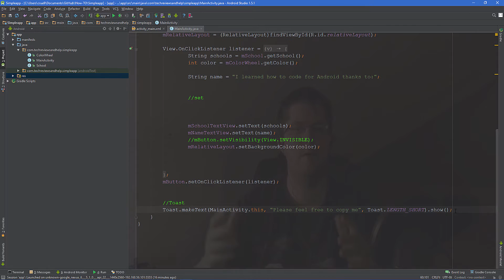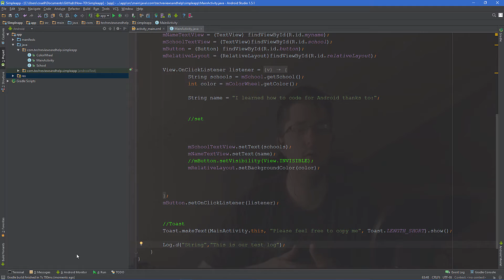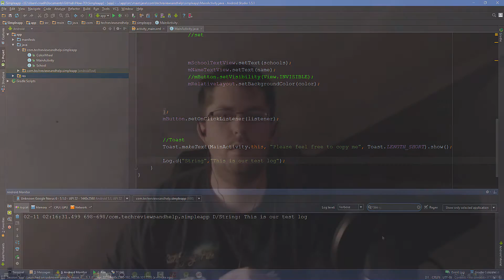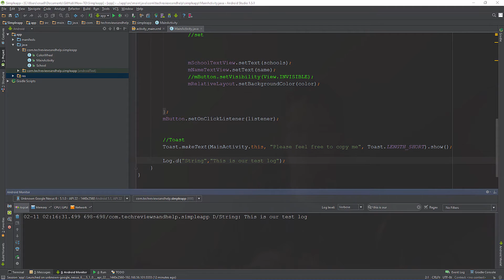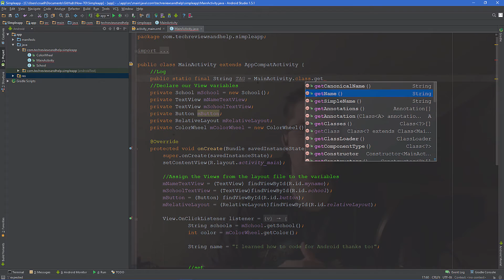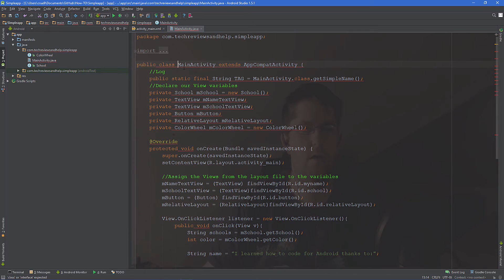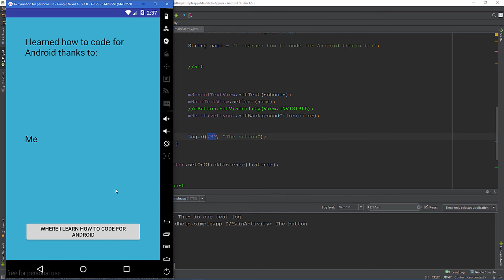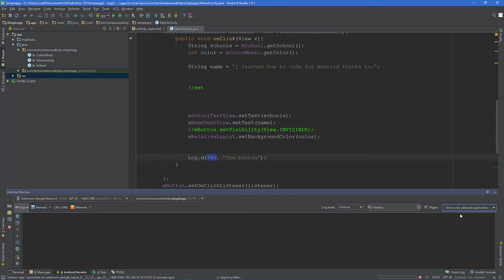How to make a debug log in Android -13 - Beginner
In this video I will get into how to make a log for debugging in Android.